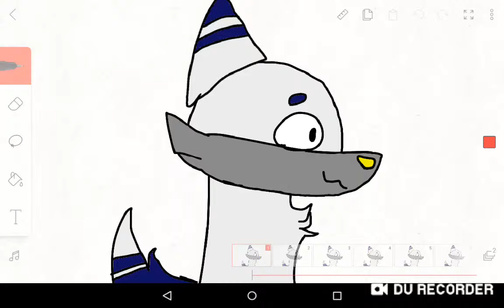Fåshíøñ wēèk| WIP